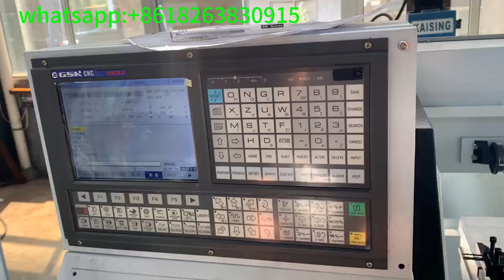CNC lathe cheap and simple material parts catcher，parts collector ,made in China ,Lisa Du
CNC lathe simple material parts catcher
The simple material collecting tray of CNC lathe is a device used to collect materials produced during processing. It usually consists of a plate and a collection trough and can be conveniently placed next to the CNC lathe.
During the processing, the produced materials are automatically or manually placed on the receiving tray. The material then slides along the slope into a collection chute for subsequent processing or reuse.
This kind of material receiving tray has a simple structure and low cost, and is suitable for some small CNC lathes or simple processing tasks. However, for large or complex machining tasks, more advanced splicing devices may be needed to meet the needs.
Ms Lisa Du
Youtube videos:lisaducnc